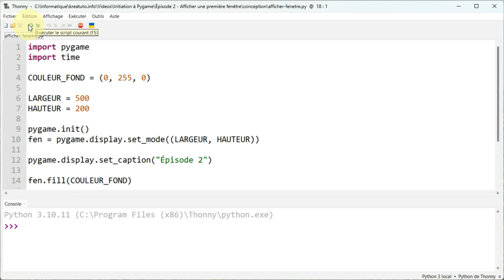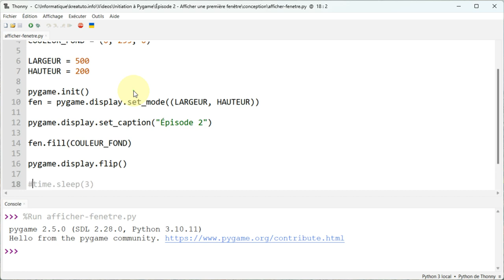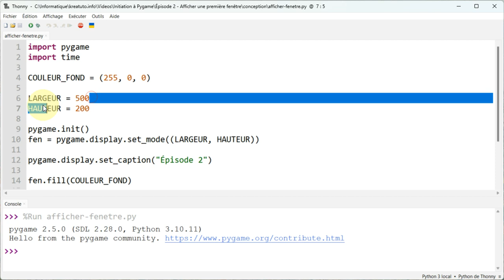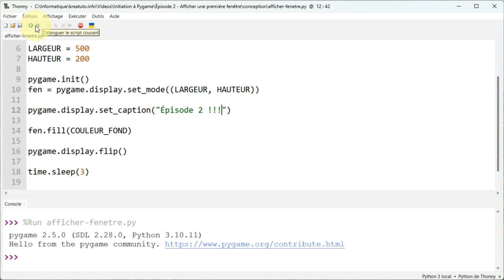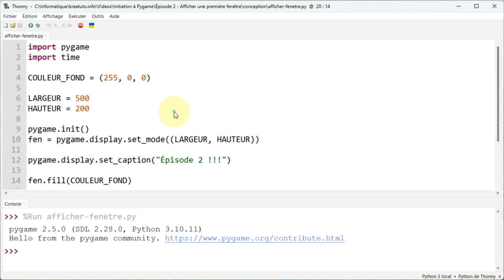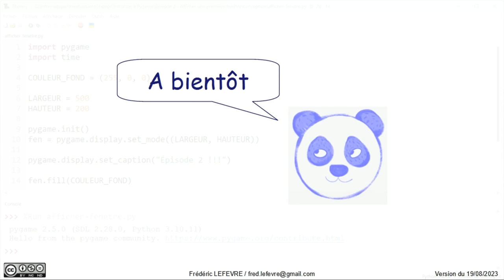Pygame - Épisode 2 - Afficher une première fenêtre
👉 Comment afficher une première fenêtre avec Pygame ? Comment définir son titre et ses dimensions ?

📋 00:00 Initiation à Pygame - Épisode 2 - Afficher une première fenêtre
00:10 Où trouver le code Python présenté dans cette vidéo ?
00:22 Fonctionnement de notre exemple pour afficher une fenêtre
00:32 Explication du code : Importation du module "pygame"
00:55 Importation du module "time" et attente de 3 secondes avec time.sleep(3)
01:26 Définition de la couleur de la fenêtre avec des tuples (R,V,B)
02:10 Définition des dimensions (hauteur et largeur) de la fenêtre
02:41 Initialisation de "pygame" avec pygame.init() puis création de la fenêtre avec pygame.display.set_mode()
03:21 Affectation du titre de la fenêtre avec pygame.display.set_caption("titre")
03:40 Affectation de la couleur de fond de la fenêtre avec fill(COULEUR)
03:50 Affichage du contenu de la fenêtre avec pygame.display.flip()
04:26 Arrêt de Pygame avec pygame.quit()
04:40 En conclusion … Reste à fermer la fenêtre avec sa case de fermeture : rdv dans le prochain épisode !
05:06 Et ensuite ?